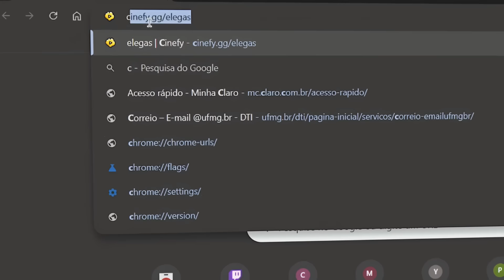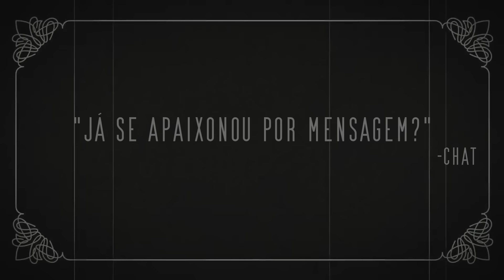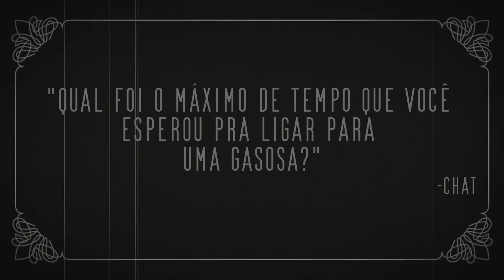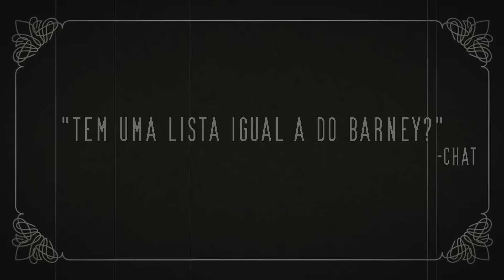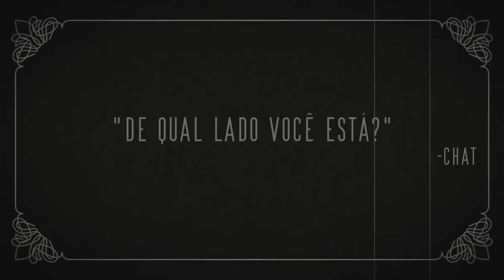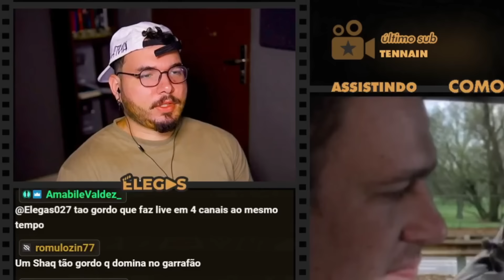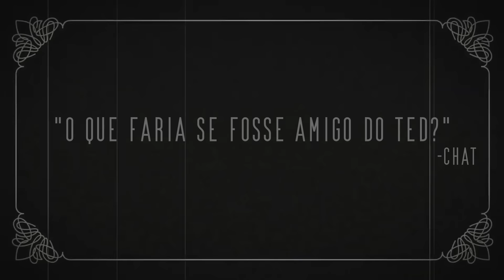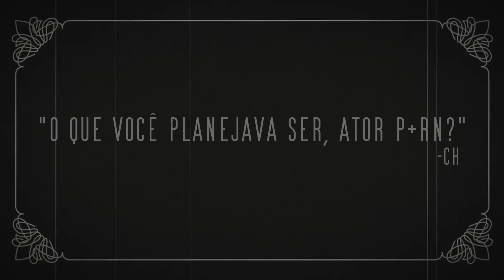ELE FEZ UMA STRIPPER PAGAR PRA DANÇAR NO COLO DELE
Elegas reagindo a série How I Met Your Mother - Como Eu Conheci Sua Mãe (2005) - PARTE 24

00:00 inscreva-se
00:10 siga-me no instagram: @elegas027
07:00 twitter: @elegas027